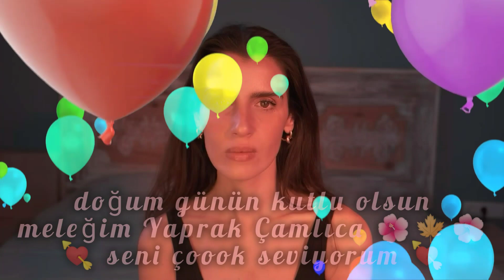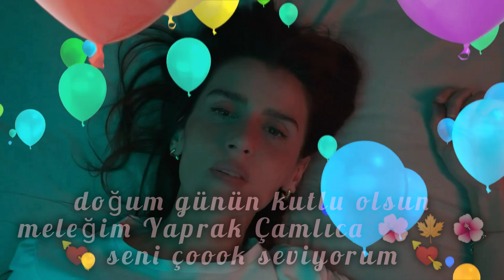🎈doğum günün kutlu olsun🎈 meleğim Yaprak Çamlıca 🌺🍁🌺 seni çoook seviyorum @yaprakcamlicaofficial 😘😍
😍iyi ki doğdun iyi ki varsın iyi ki hayatımdasın😘
🎈doğum🎈günün🎈kutlu🎈olsun🎈
benim çikolata gözlüm 🍫 güzeller güzelim
meleğim YaprakÇamlıca 🌺🍁🌺
💘seni💘çoook💘ama💘çoook💘seviyorum💘